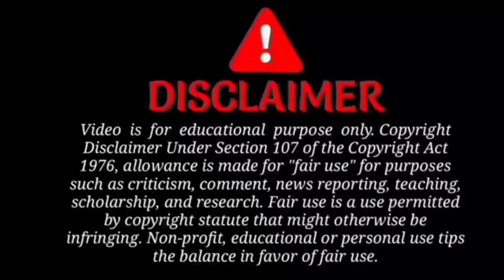House for sale | Land for sale | Bhimavaram surrounding areas| SURYA TV BRO ☑️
HAI FRIENDS...

FRIENDS.

AND

GOOD HABITS.

HI FRIENDS...

WELCOME TO. ⛑️⛑️.

WONDERFUL🚀🚀.

AND

WORLD WIDE 🌐🌐.

THIS CHANNEL NAME IS

ANDRA PRADESH

INDIA

EVERY ONE FRIENDS.
RESPECTED TO

YOUR PARENTS...

AND

GOOD HABITS AND
GOOD LIFE

FROM

100% GENUINE.

YouTube music

Video credit

I commons attribution license (re use allowed)

TQ SO MUCH. EVERY ONE AND

WORLD WIDE 🌐...✔️